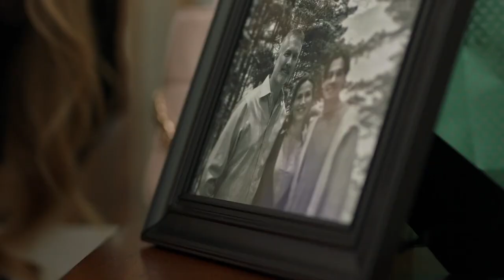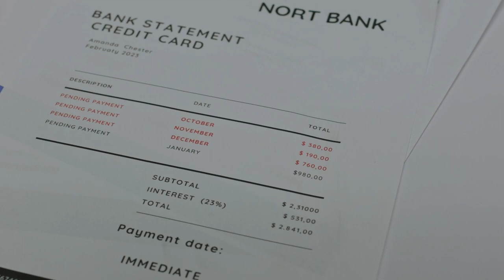HOW TO FRAME A FAMILY | OFFICIAL TRAILER